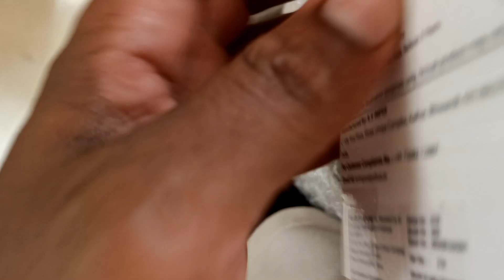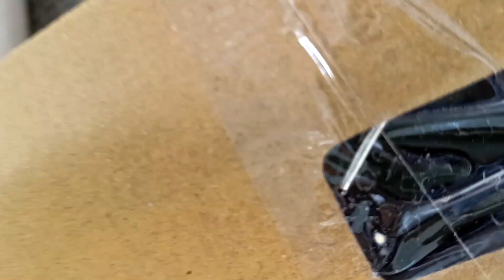Bennett Ke Aunty Ne Bheja Hot Wheels Aur Chips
lots of  ❤️